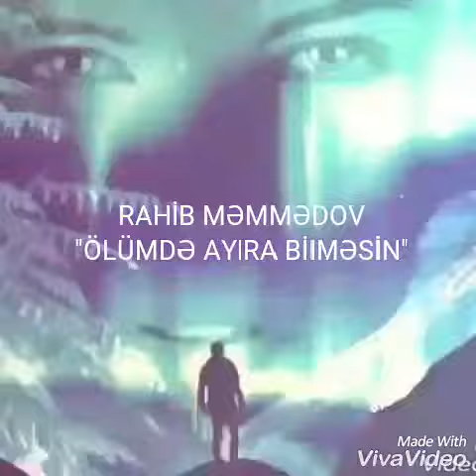Sevgi şeri Rahib Memmedov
Sevgi Şer Rahib Memmedov